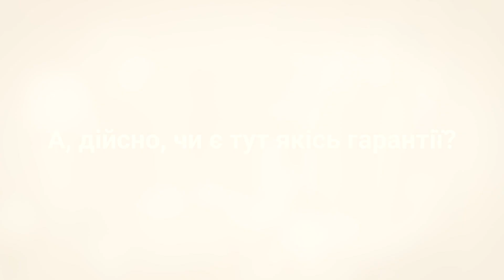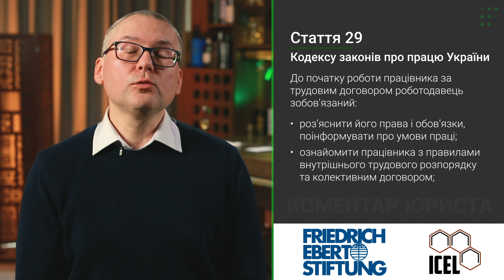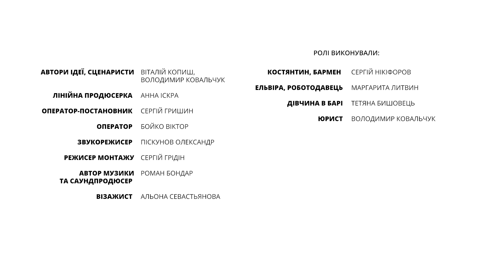Серія №1: “Ошуканий бармен” - Episode №1: "A Deceived Bartender"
Це перше відео із циклу, який присвячений проблемам дискримінації та порушенню трудових прав працюючих студентів. Кожна серія розкриває типову ситуацію на ринку праці, а також має інформаційно-консультаційний блок з юридичними порадами. До вашої уваги історія студента Кості. У вільний від навчання час хлопець підробляє барменом, і ось настав день першої зарплатні...

Episode №1: "A Deceived Bartender"

This is the first video of a series, which is dedicated to discrimination and violation of labor rights of working students. Each episode demonstrates a typical situation at the labor market and provides legal advice. This is a story of a student named Kostya. After classes he works as a bartender. So, the time has come to get his first paycheck...